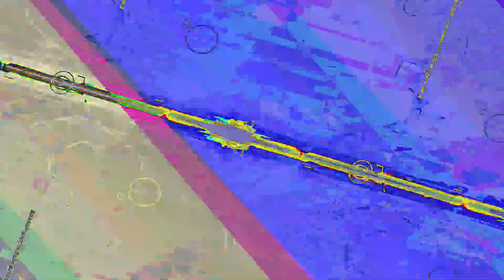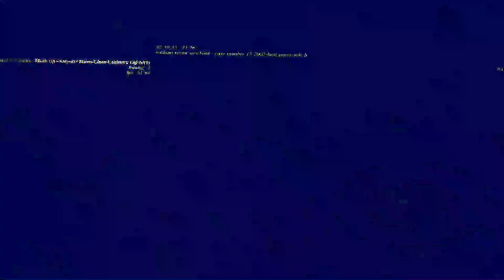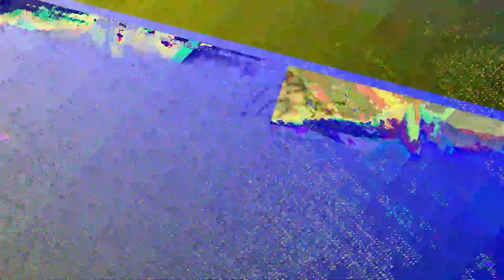[EPILEPSY WARNING] Movie 23 07 21 06h19m20s